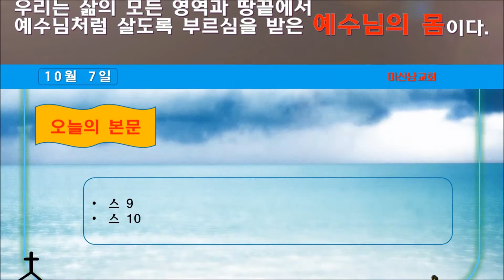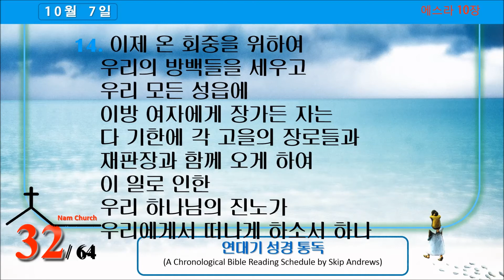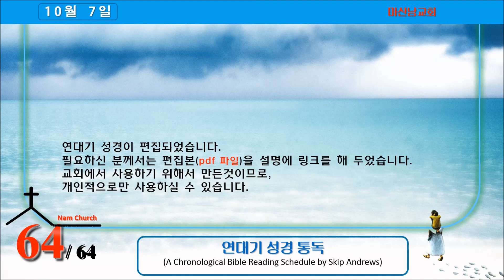연대기 성경통독 (10월 7일)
10월 7일 입니다.

Week Forty - October 1-7 1
1 1 에스라 6:16-22;
 2 시편 146;
 3 시편 111;
 4 시편 112;
 5 시편 113;
 6 시편 116;
 7 시편 117;
 8 스가랴 9:1-17;
 9 스가랴 10:1-12
2 1 스가랴 11:1-14:21
3 1 에스더 1:1-3:15
4 1 에스더 4:1-7:10
5 1 에스더 8:1-10:3;
 2 에스라 7:11-28
6 1 에스라 8:1-14; 7:9; 8:15-31; 7:6-8, 10; 8:32-36
*7 1 에스라 9:1-15; 10:1-44